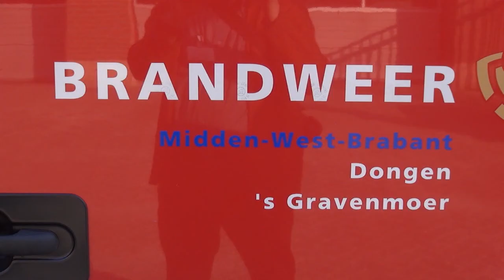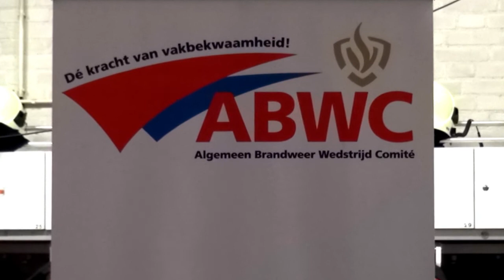Brandweerwedstrijden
Op zaterdag 29 maart vonden in Oisterwijk de brandweer wedstrijden plaats.
10 groepen op de Hoge druk en 8 groepen op de 112 melding. Winnaars Oudenbosch en Oud Gastel. Guido van de Ing en Sjef Ketelaars stonden paraat met de camera's.